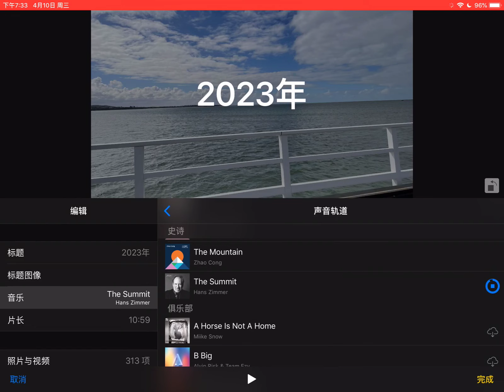Hans Zimmer - The Summit